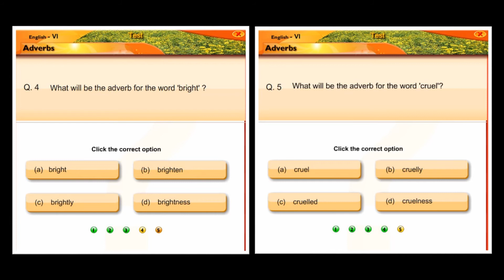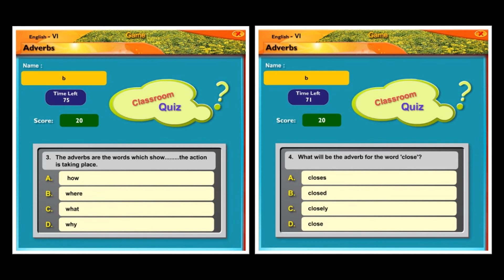Adverbs | English | Grammar | Sixth